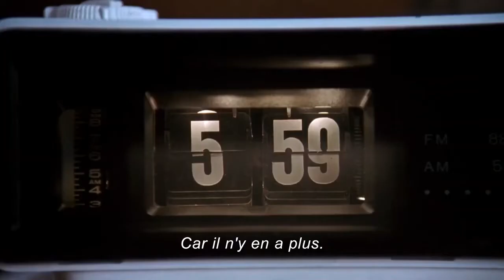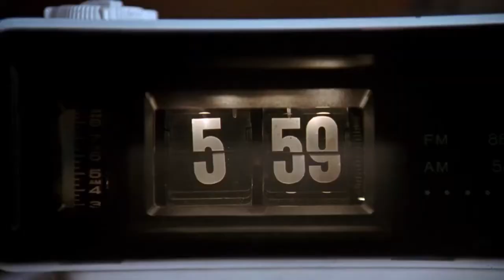Un jour sans fin (Harold Ramis, 1993) - Bande annonce vostfr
Un Jour sans fin (Groundhog Day, 1993)
de Harold Ramis
Avec Bill Murray, Andie MacDowell, Chris Elliott, Stephen Tobolowsky, Michael Shannon, Hynden Walch, Harold Ramis, David Pasquesi, Brian Doyle-Murray…
Sortie le 10 août 2022
Version restaurée 4K

Synopsis : Phil Connors, journaliste à la télévision et responsable de la météo, part faire son reportage annuel dans la bourgade de Punxsutawney où l’on fête le « Groundhog Day » : « Jour de la marmotte ». Dans l’impossibilité de rentrer chez lui à Pittsburgh pour cause d’intempéries, il se voit forcé de passer une nuit de plus dans cette ville perdue. Réveillé très tôt le lendemain, il constate que tout se produit exactement comme la veille et réalise qu’il est condamné à revivre indéfiniment la même journée, celle du 2 février…